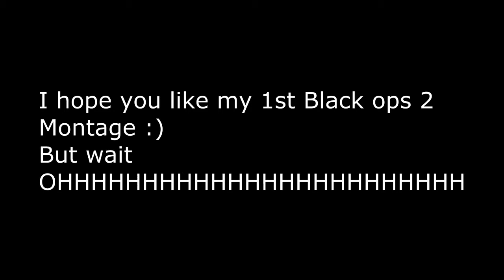1st l BLACK OPS 2 MONTAGE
1st l BLACK OPS 2 MONTAGE

I hope you enjoy my first Montage...In the last days I don´t have enough time to edit or to play Black ops 2 ...